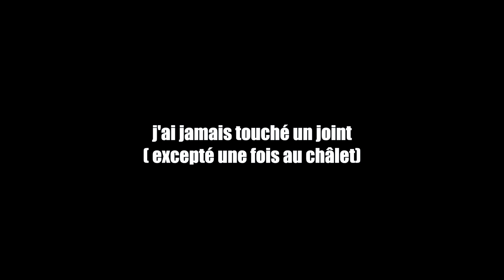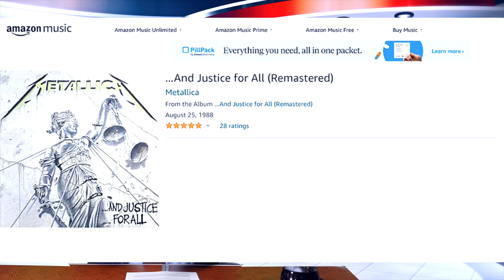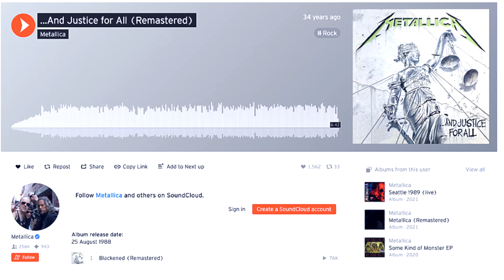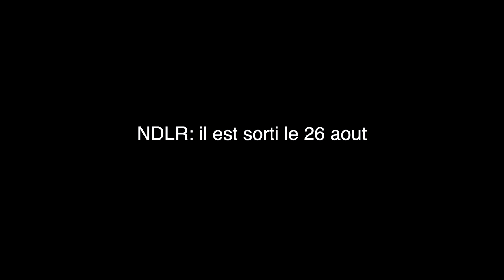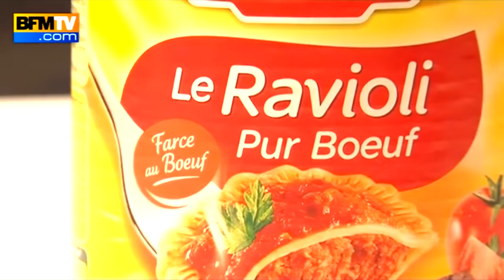RDLS 13: METALLICA, PANTERA, OZZY, MUSE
Tu en penses quoi?